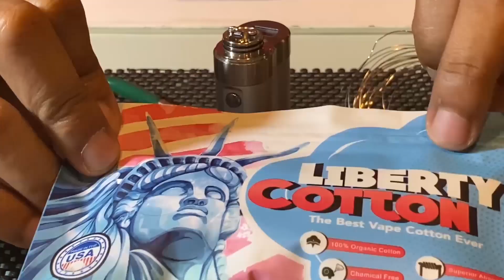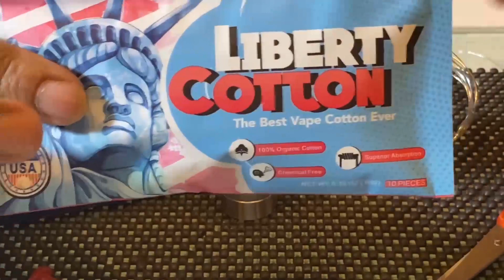TIPS COILING RDA ANTIQUITY!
TIPS COILING RDA ANTIQUITY by @endik_wattimury
Gimana udah nonton videonya sampai selesai?
Ini jawaban dari request kalian soal coiling RDA Antiquity yang enak.
Untuk pertanyaan lebih detail silahkan bertanya di kolom komentar yaaa.